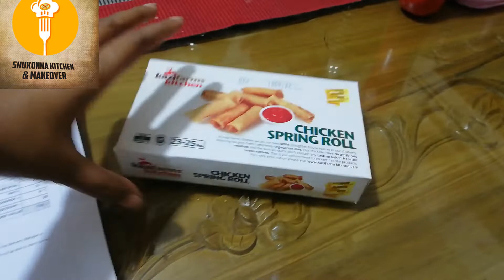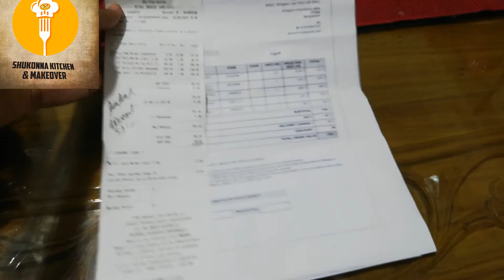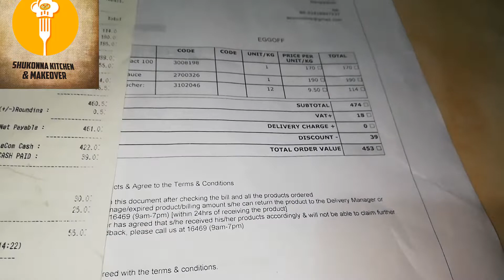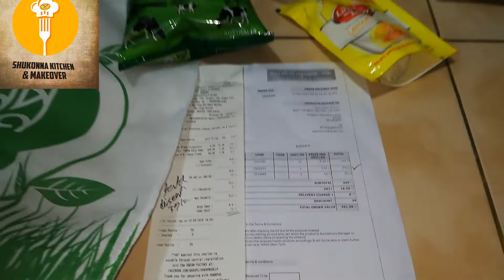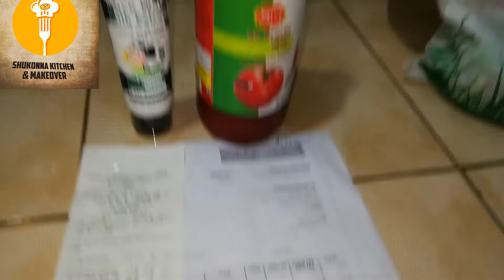১২সেপ্টেম্বর আমার পরিবার সাথে কি ঘটে গেল।আল্লাহ্‌ এ কেমন পরীক্ষা নিলে আমাদের।মাঝ সমুদ্রে নামিয়ে দিলে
আল্লাহ্‌_এ_কেমন_পরীক্ষা_নিলে_আমাদের

Hey Guys If you like this video please don't forget
Thank you FOLLOW ME ON

shukonna vlog2020
shukonna kitchen
shukonna kitchen and makeover
shukonna reporter
১২সেপ্টেম্বর আমার পরিবার সাথে কি ঘটে গেল
আল্লাহ্‌ এ কেমন পরীক্ষা নিলে আমাদের
মাঝ সমুদ্রে নামিয়ে দিলে
grocery store
shwapno
daily shopping
grocery items
grocery shop online
grocery shopping
online grocery
online grocery shop bd
online grocery shop in bangladesh
shwapno online
online shopping dhaka bangladesh